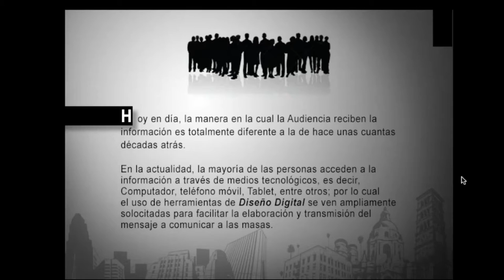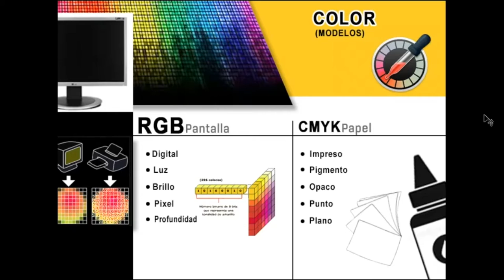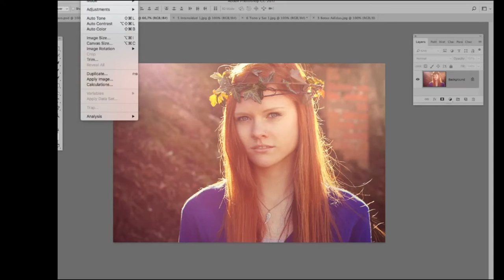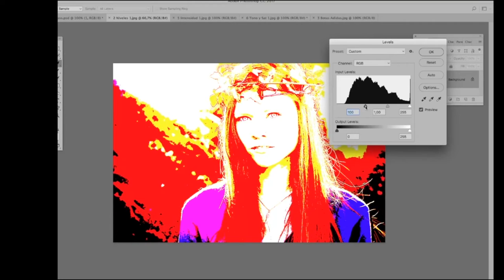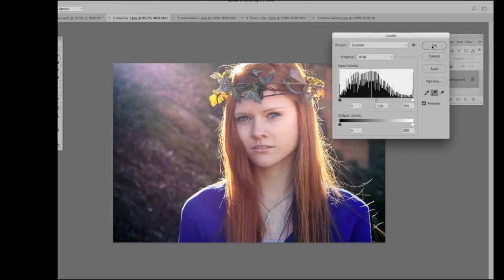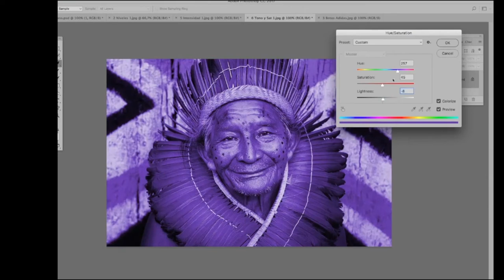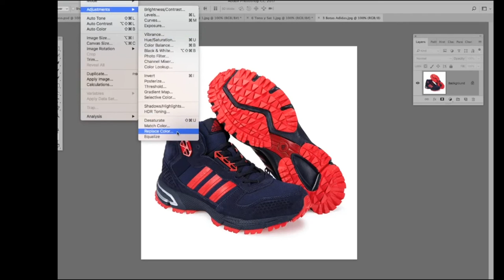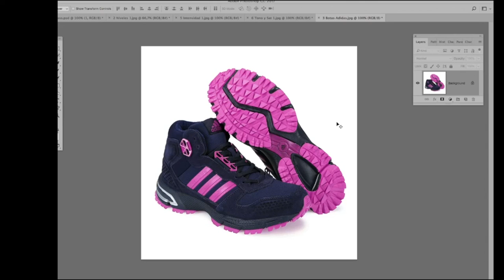Master Class ICD Photoshop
¿Te gustaría ser parte del mundo maravilloso de los medios digitales y poder hacer uso de herramientas para hacer fabulosos anuncios?

Entonces te invitamos a nuestra MasterClass donde estaremos compartiendo conocimientos sobre herramientas digitales para que puedas ser la sensación y tus anuncios publicitarios sean realmente impactantes.

Aquí no solo aprenderás a usarlas, sino también a familiarizarte con ellas y sacarles el provecho en todo su esplendor.